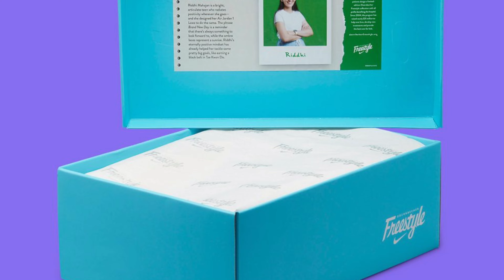DOERNBECHER 2023 Air Jordan 1 Low OG DETAILED LOOK + OFFICIAL RELEASE DATE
Air Jordan 1 Low OG
Doernbecher
2023

DESIGNED BY: RIDDHI MAHAJAN

For Adults
Lifestyle

Colors: Gorge Green - Court Purple - White - Barely Volt - Sail
Style Code: FD9665-351

Release Date: March 1, 2023